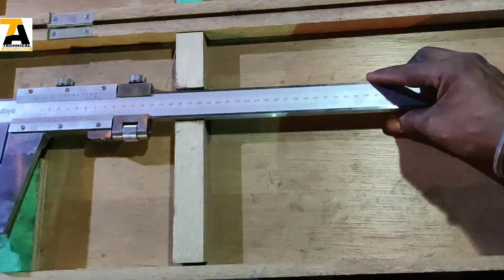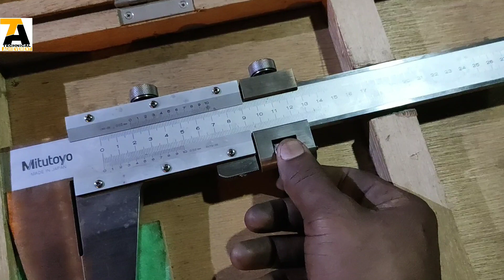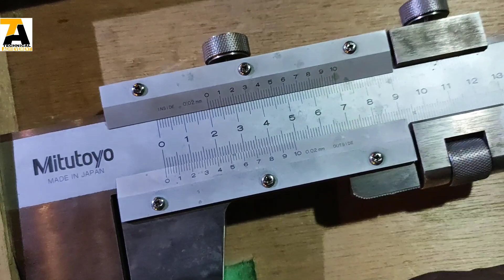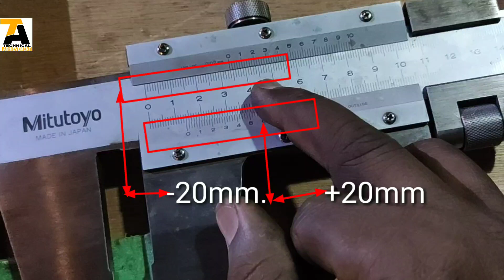Vernier Caliper Nomenclature (Hindi) | One Meter Vernier Caliper Major Parts And Their Uses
Hello everyone
My self Kanhaiya Vishwakarma.

Aap mujhse social app k zariye bhi jud sakte hai.

About channel-:
Friends mere is youtube channel me apko technical education knowledge milegi. Jaise ki lathe machine ki jaankari, Turner first machinist ITI diploma ki MCQ hamesha milta rahega. Live practical dekhne ka mouka. ITI ka study material or bhi bahot kuchh.